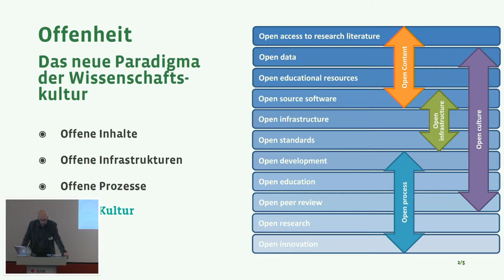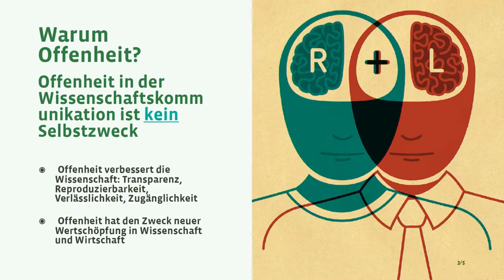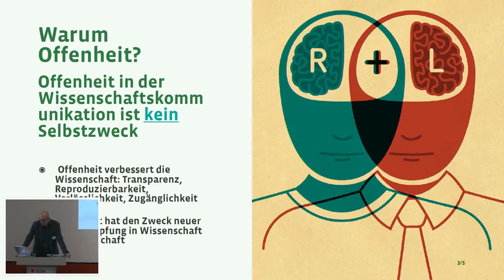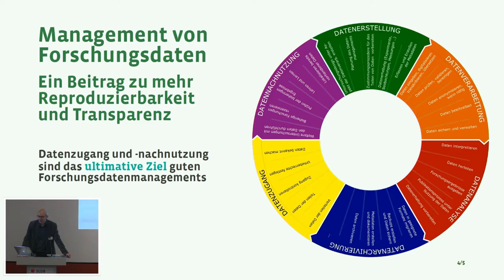SaxFDM19 - Begrüßung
Dr. Jens Mittelbach ist studierter Anglist und Germanist. Er fungiert seit dem Jahr 2010 als Leiter der Abteilung Benutzung und Information der SLUB Dresden.
Dr. Lutz Bryja ist seit 12/2018 im Sächsischen Ministerium für Wissenschaft und Kultur (SMWK) Referatsleiter Grundsatzangelegenheiten der Forschung.